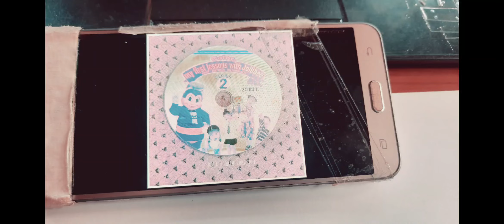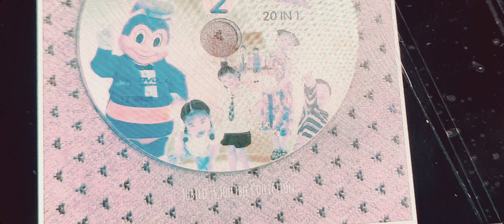Hybrid Age 3: Dawn of The Dinosaurs (2009) DVD 18 luglio 2009/2010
Отваряне към Ледена епоха 3: Зората на динозаврите 2009 DVD